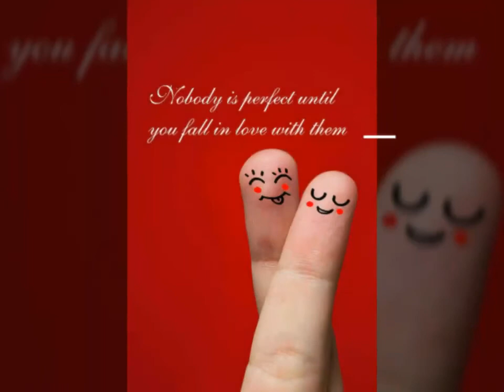Narayan Gopal Song I Yeti Chokho Yeti Mitho Covered Video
प्रणय दिवसको अवसरमा स्वर्गीय स्वर सम्राट नारायण गोपालको स्वरमा रहेको यो अति मिठो गाना cover video स्वरूप हजुरहरु सबैलाई प्रस्तुत गर्न चाहन्छु।